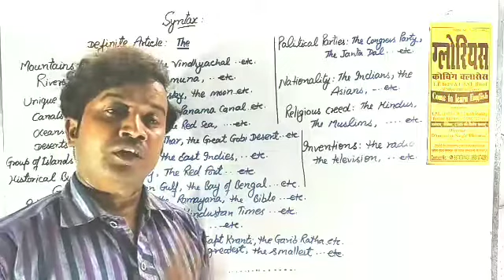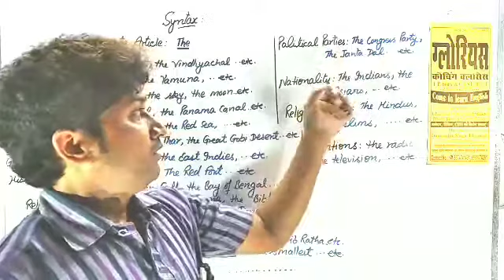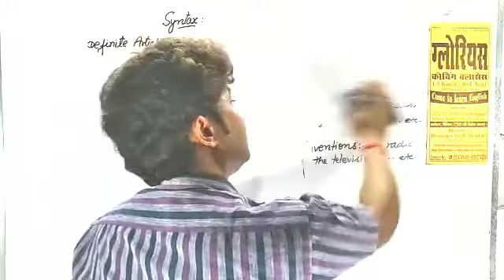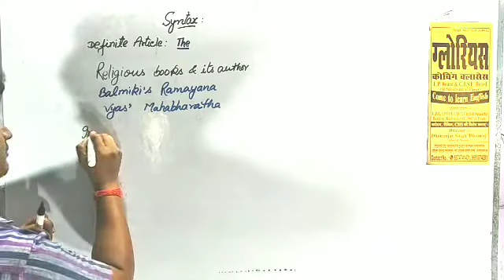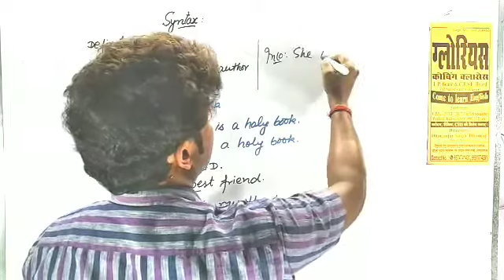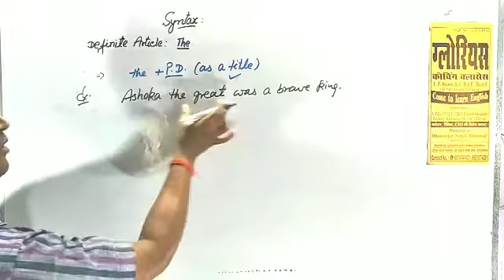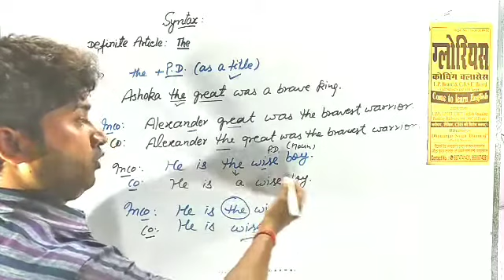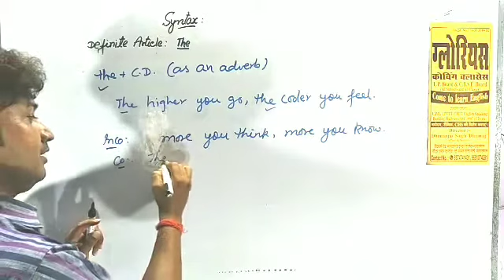Article, indefinite article: a&an,use of a,an, syntax of article, SSC, CGL, Navy, banking, Railways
Glorious coaching classes
Dhananjay Singh Dhanraj

Article, Syntax (article), article part 2,use of Definite article,use of the,definite article the